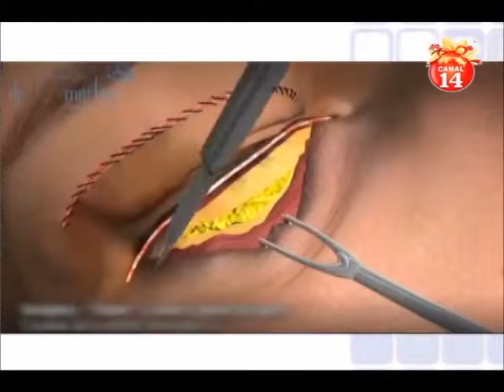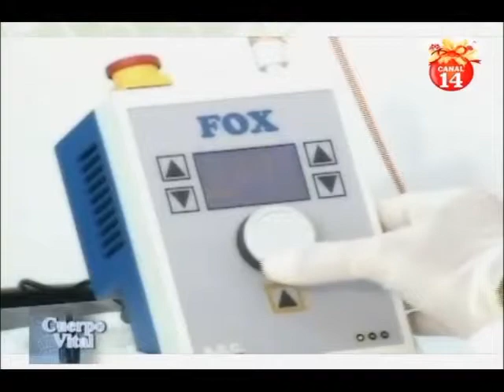Entrevista Cuerpo Vital Canal 14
El rejuvenecimiento de los párpados y del área periocular es un campo desarrollado por los Cirujanos Plásticos Oculares. La  cirugía de blefaroplastia busca devolverle a la mirada "jovialidad" y alegria. Es un procedimiento que se realiza en sala de cirugía, con todo el equipo quirúrgico, empleando el microscopio quirúrgico que facilita y garantiza un mejor resultado. Hoy en día a cobrado importancia los procedimientos de rejuvenecimiento facial no quirúrgico como son: Rellenos con ácido hialuronico, aplicación de botox, metaterapia, laser, radiofrecuencia, IPL, etc.